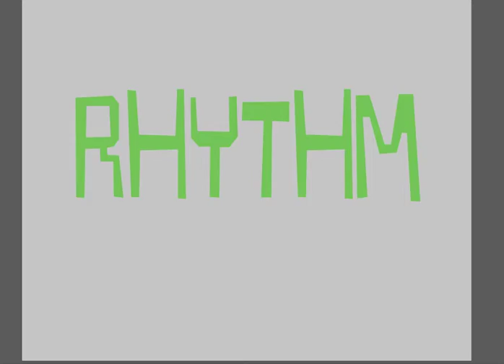Year 6 - Music - Rhythm